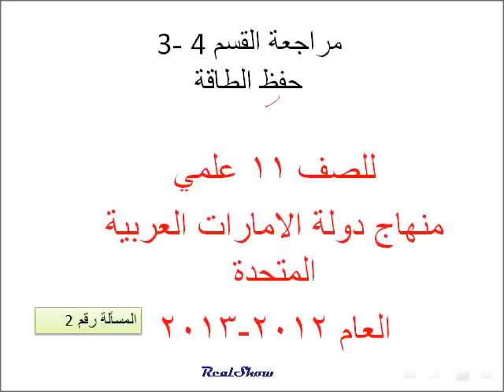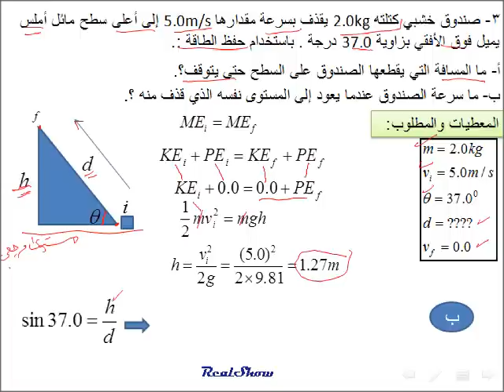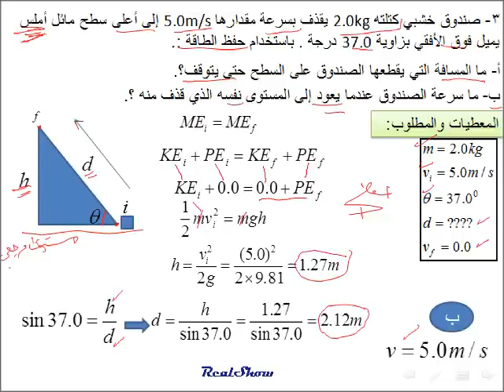فيزياء حفظ الطاقة مسائل _ مراجعة القسم 4 -3) 2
فيزياء الصف الحادي عشر علمي
منهاج دولة الامارات العربية المتحدة العام الدراسي 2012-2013
حفظ الطاقة .. مسائل تدريبية مساعدة للطالب .